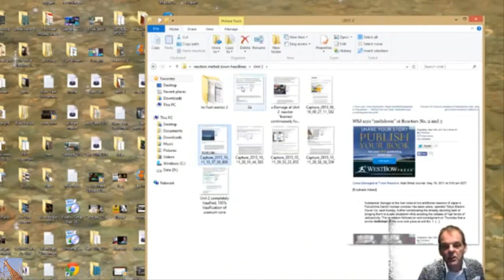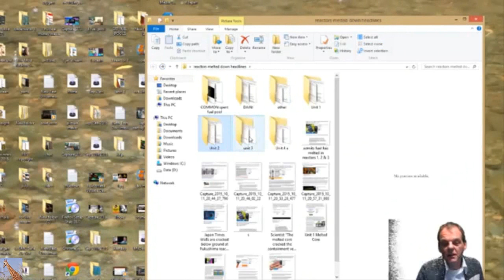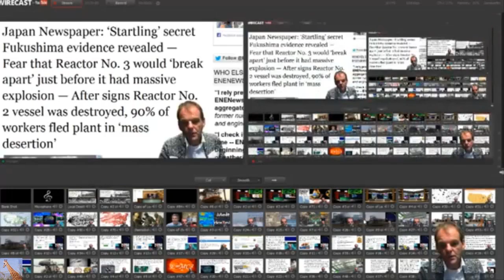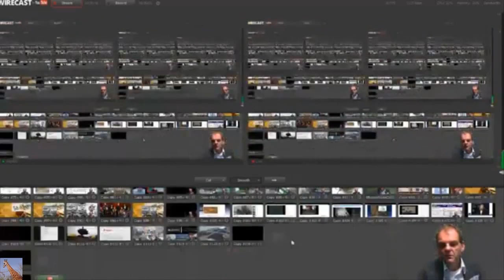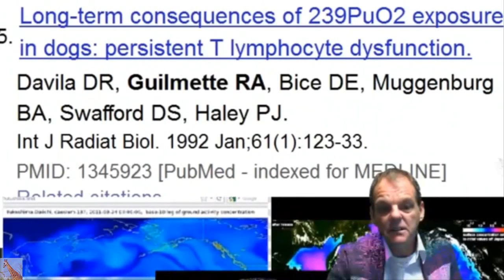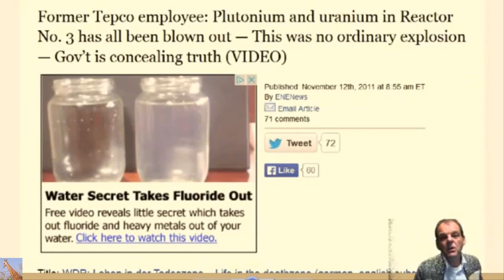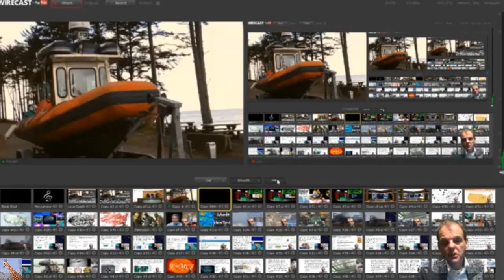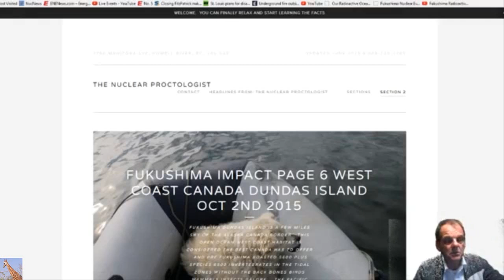Fukushima Meltdowns: R#3 & R#4 Headlines (Episode 1)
This one hour live episode with Dana Durnford The Nuclear Proctologist dot Org will be a continuum of the pilot show and will show the reactors No. 3 and Reactor 4 damage headlines and breakdown the nuclear event into layman's understanding.  A half hour questions and answer in the chat room will follow the show .  Source video here: Fukushima Meltdown Daily News : Episode One
You can view the research and pictures Dana is uploading here at The Nuclear Proctologist dot org
Please support this demanding work and donate at paypal by typing in his email or use credit card at his site thenuclearproctologist.org its a big company handling those transaction so its very reliable .
AP: Catastrophic event could release radioactive fallout over major U.S. metropolitan area — Gov’t issues emergency plan as fire burns near nuclear site — Report: “World is on brink of nuclear disaster” — Senator: “What we have… could end up as Chernobyl” (VIDEO)

Professor: “It’s really a dead zone” in areas of Fukushima — “Huge impacts… there are no butterflies, no birds… many dramatically fewer species” — “Why does it matter to you (in the U.S.)? The reason is, it’s coming, it is coming” (VIDEO)

UPI: ‘Skyrocketing’ cancer cases in Fukushima — AP: ‘Alarming’ cancer rates after nuclear disaster — Times: Child cancers up 5,000% — Radiation doses may be “considerably higher” than estimated — Expert: Cancer outbreak shows officials must now prepare for onset of leukemia, other diseases (VIDEO)

Spike in animal deformities on West Coast soon after Fukushima — Hundreds of baby cows with distorted legs or other malformations — Expert: “We know there’s more than that out there”… Problem may be more widespread than reported

Time: Bizarre die-off along West Coast “an animal emergency” — Reuters: Record number of deaths declared Unusual Mortality Event by gov’t — Babies being found severely emaciated, sickened by parasites

Expert: Parasites ‘never seen before’ are washing up on West Coast; Finding unidentifiable creatures ‘new to science’… “We’re worried” — Scientist anticipates Fukushima radiation will cause marine bacteria in U.S. to mutate

Interviews near US nuclear sites: “Piles of dead lambs, with 2

NBC: Radioactive debris on beach at California nuclear plant — Magazine: Bombshell report reveals radiation cover-up

TV: Experts conclude no nuclear fuel left inside Fukushima reactor — Total meltdown “highly likely” — Conducting more tests to determine how far down corium has penetrated

Emergency Alert at US Nuclear Facility: Semi truck filled with uranium catches fire — Initial attempt to extinguish flames fails,

PHOTOS: Mutations found in sea life along US West Coast —

Nuclear Expert: US West Coast being continuously exposed to Fukushima radioactive releases, it’s an ongoing tragedy — Marine Chemist: Impossible to stop nuclear waste flowing into ocean

Yahoo News: Giant mutant fish caught off Japan causes concern about effects of Fukushima

TV: Massacre along West Coast continues — Alarming, bleak situation as disease re-emerges — Hundreds of millions of sea stars estimated dead

“Countless” dead birds reported in Pacific off US coast, nothing will eat the bodies — “There are no seals present” — Expert: “The fish are not there… all of them are starving”